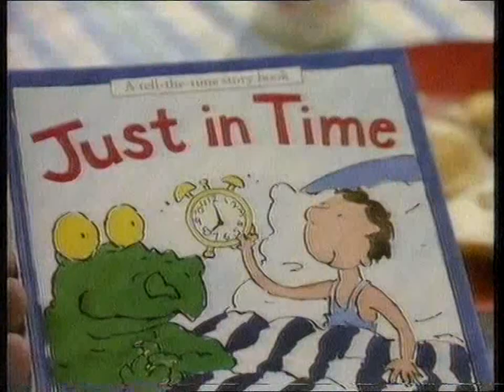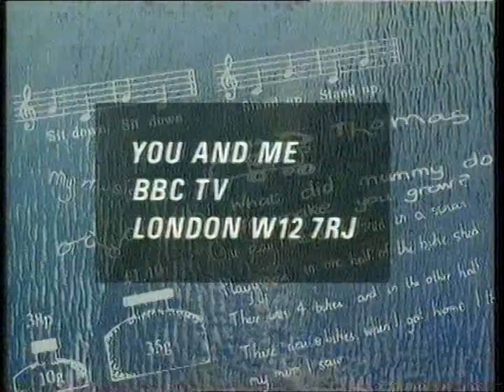80s kids shows clips - You and Me & Sesame Street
A short VHS clip with the end of You and Me on BBC and the intro of Sesame Street.

(PLEASE NOTE - All content on my channel is from my personal VHS collection and not taken from anyone else collection or channel. Any content used from someone else will be stated and with their permission to use)